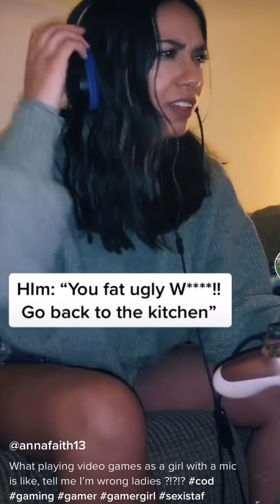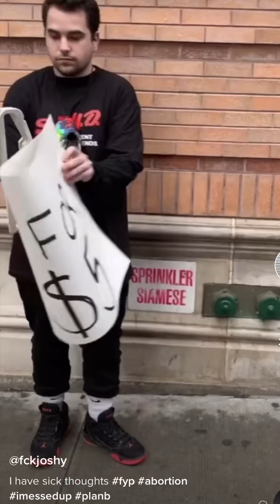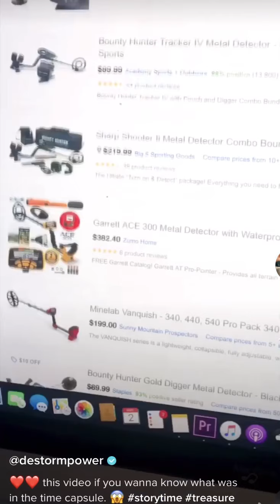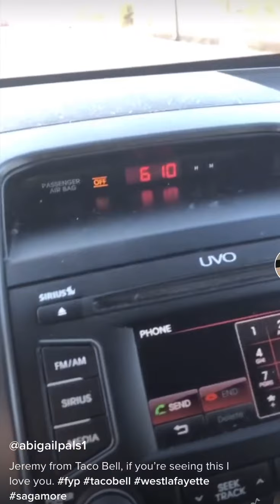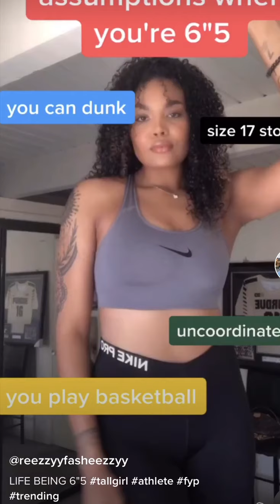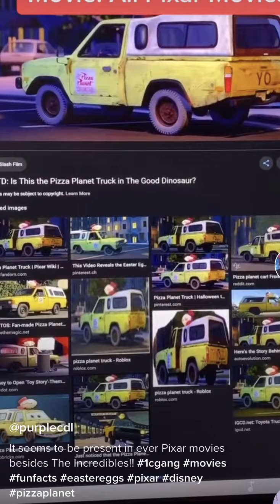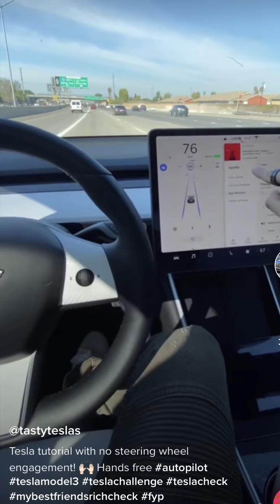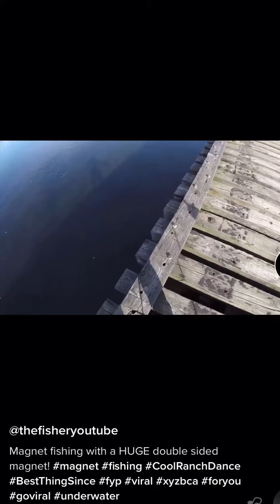Best of TikTok for Saturday May 2nd, 2020 ~ Compilation ~ Memes